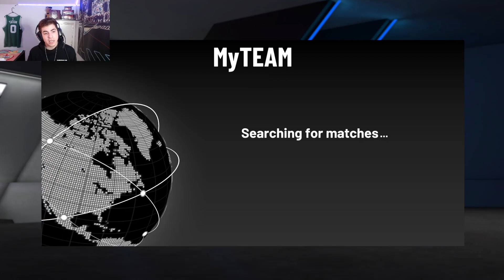CAN WE GET THE *NEW* GALAXY OPAL MAURICE LUCAS FROM OUR LEVEL 30 ACENSION BOARD?-NMS #81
CAN WE GET GALAXY OPAL MAURICE LUCAS FROM OUR LEVEL 30 ACENSION BOARD?-NMS #81. In this video I basically explain what I'm going to do this year in nba2k22 myteam. I also explained what the main goal of the series is which is to show you don't need to spend a dime on Nba2k22 myteam to compete. This episode I basically did a lot of challenges while playing clutch time which also gave us a chance at getting galaxy opal Reggie Lewis and getting closer to getting galaxy opal Pascal Siakam. We got our second to last chance at the new galaxy opal Maurice Lucas from the season 4 battle pass because we got to level 30. We also talked about the future of the no money spent and why I have not been uploading new episodes of the series.

Battle pass Level 40 Yao Ming
Ascension Reward Maurice Lucas
Limited reward SGA
Unlimited reward Danny Granger
New season 3
Nba2k22 myteam
nba2k22 Hunt4Glory
nba 2k22 no money spent
nba 2k22 budget squad
no money spent nba 2k22
no money spent 2k22
locker codes

Content Creator that inspired me to do Youtube:
Shake4ndBake , Jesser , JesserTheLazer , CashNasty , CashNastyGaming, hollowpoint, hollow, lsk, nadeshot , bigTymer, nickmercs